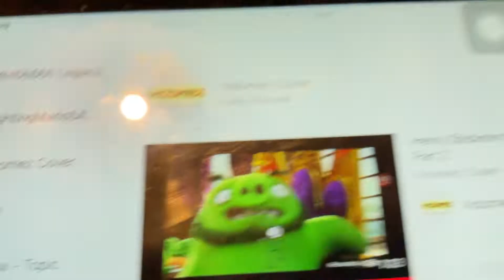Stop coping Vidomez